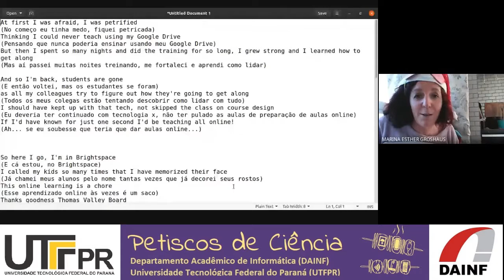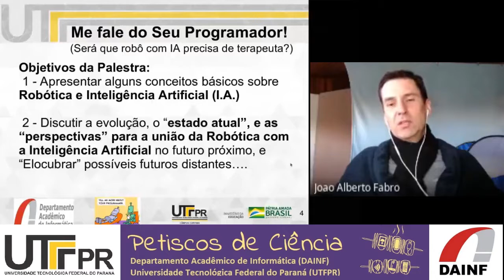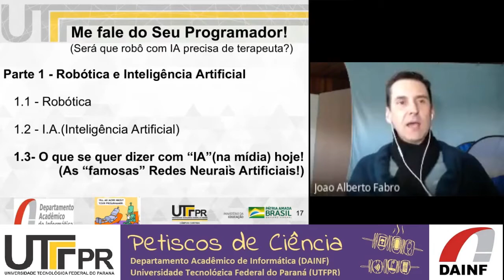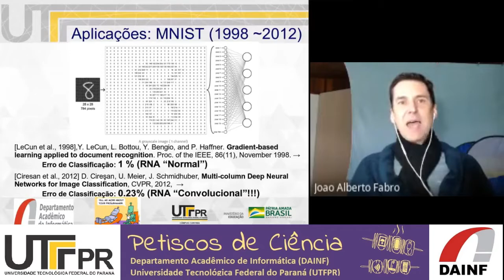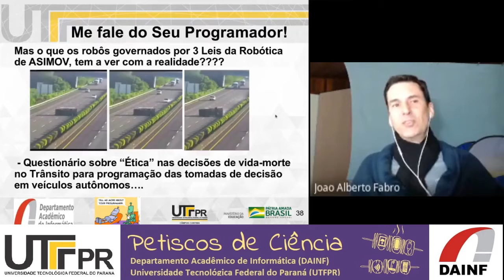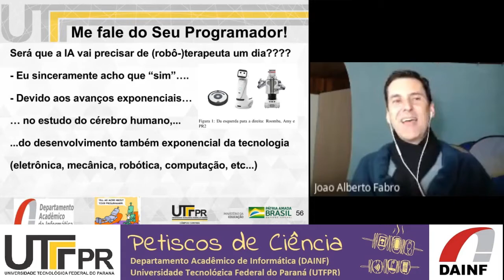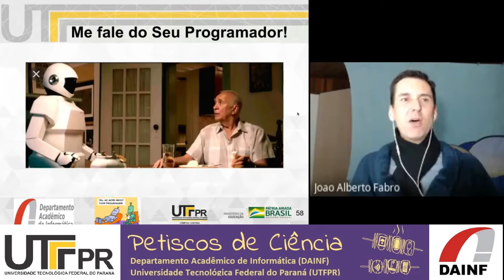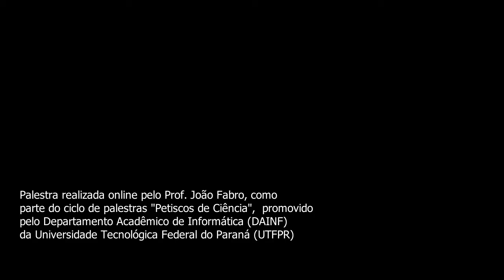Será que robô com IA precisa de terapeuta?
Me fale do seu programador! Será que robô com IA precisa de terapeuta?
Prof. João Fabro
15 de julho de 2020

Neste "Petisco de Ciência virtual" foram apresentadas algumas das "fronteiras" de pesquisa em IA e robótica, e alguns dos projetos da UTFPR nestas áreas. Falamos de robôs que jogam futebol, conversam com as pessoas por voz, fazem tarefas de limpeza doméstica, e também de uma pesquisa em "Consciência Computacional": será que os robôs "entendem" o que e porquê eles estão fazendo o que fazem? Será que um robô com IA no futuro vai precisar de um "robô-psicólogo"?